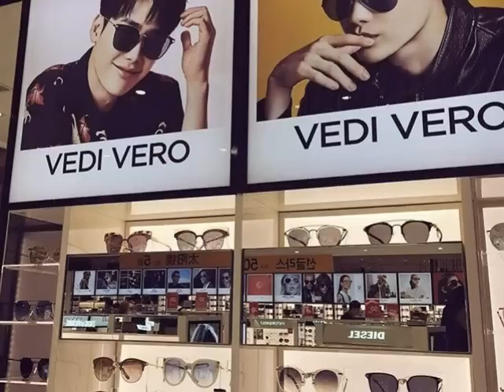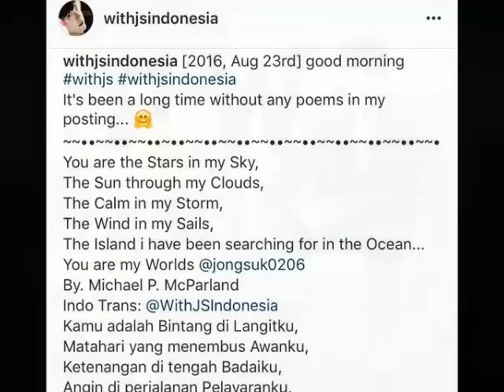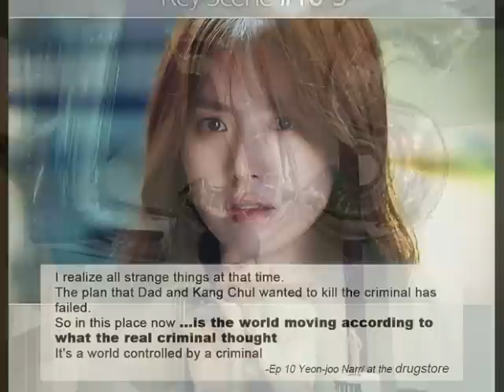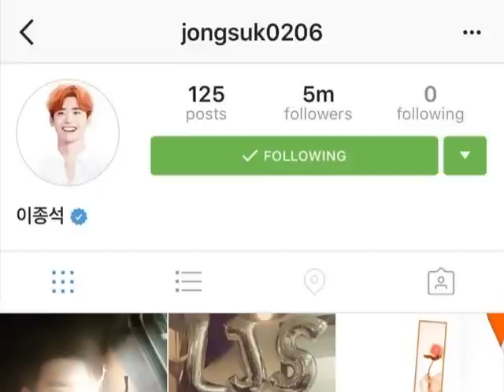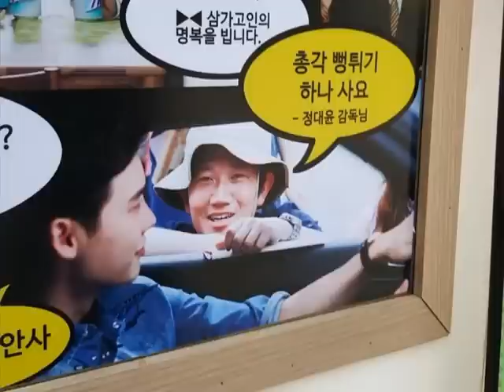Lee Jong Suk (이종석) [KISS SCENES] W - Two Worlds - Lee Jong Suk kiss Han Hyo Joo [part 8]